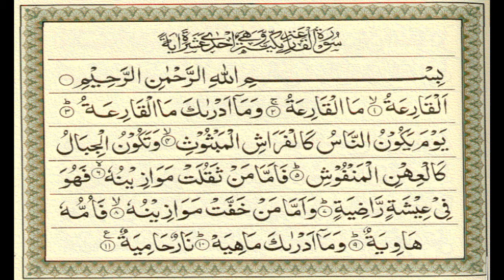سورة القارعة - الشيخ احمد العجمي